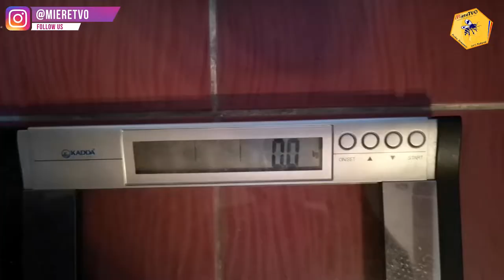SALA LA 118 KG | SLABESTE 50 KG